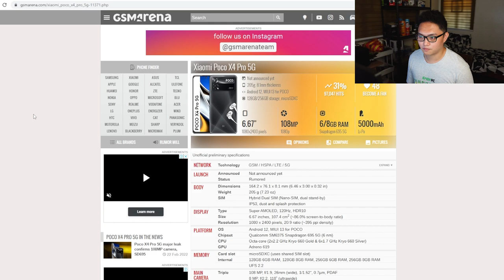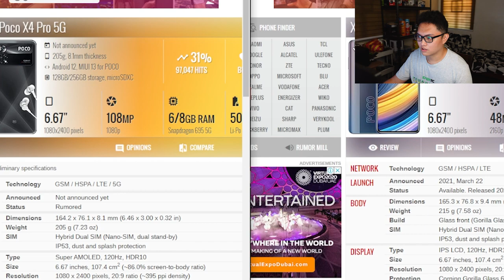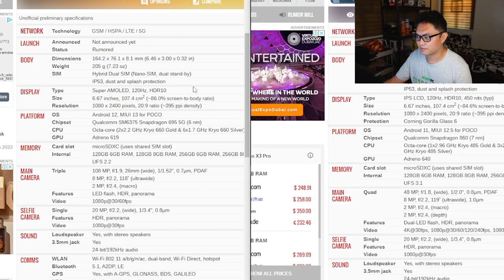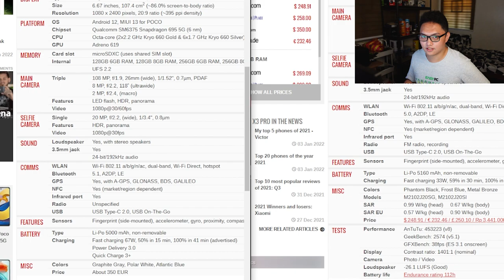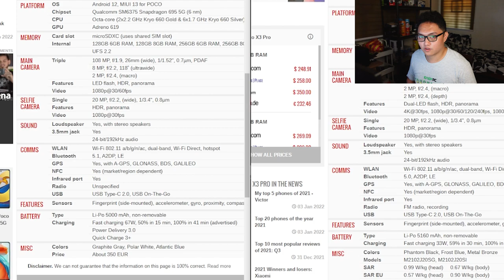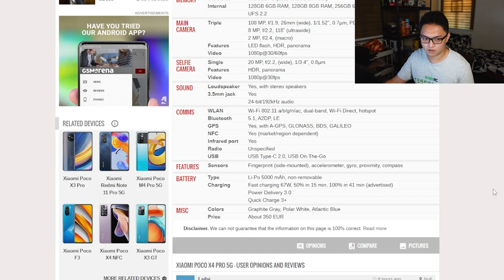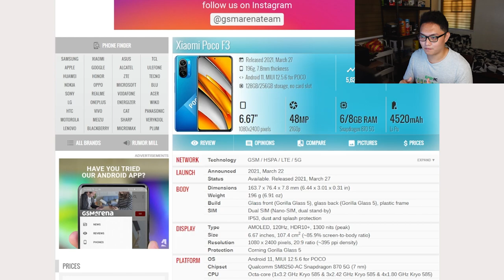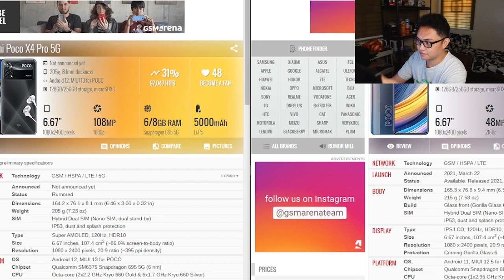Do Not Buy the POCO X4 Pro! - Watch Before You Buy